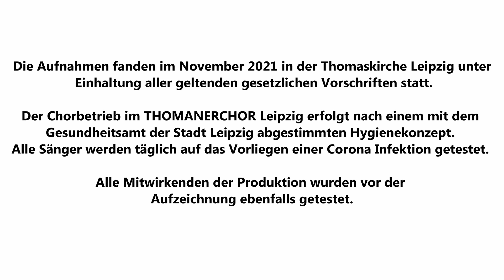In the Bleak Midwinter I THOMANERCHOR Leipzig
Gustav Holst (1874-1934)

THOMANERCHOR Leipzig
Thomaskantor Andreas Reize

Die Aufnahme fand im Dezember 2021 in der Thomaskirche Leipzig unter Einhaltung aller geltenden gesetzlichen Vorschriften statt.

Vielen Dank an: Rondeau Production